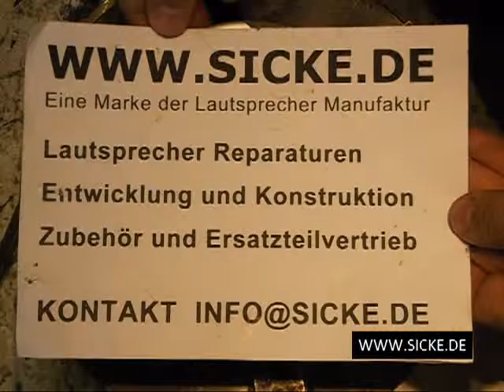Siare - TWZV Hochtöner Sicke Surround Reparatur Refoam Repair Jetzt mit original Sicke